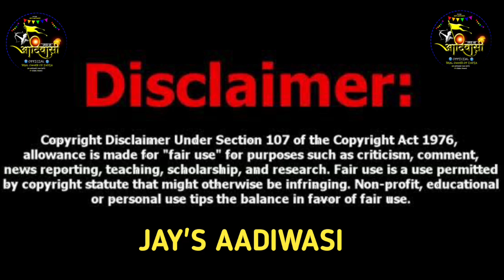‼️महाशिवरात्री दिहुले जाहु देवारे ‼️Singer Jitu Rahse ‼️ आदिवासी देवमोगरा माता रोड़ाली 2022‼️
Singer : Jitu Rahse ‼️
Lyrics : Jitu Rahse ‼️
Recording : Anjan Recording studio Mandana
Producer
Genre : Mp Folk Song

Gamit Ad
gamit adivasi
vasava ad
vasava adivasi timli song 2022
vasava सोंगड़िया adivasi song

Sanjay kirade
sanjay kirade adivasi song
sanjay kirade
संजय कि

adivasi rodali
adivasi rodali
adivasi rodali song
आदिवासी रोडाली